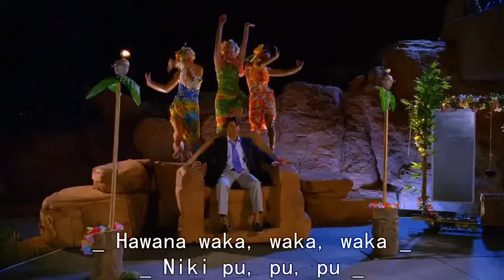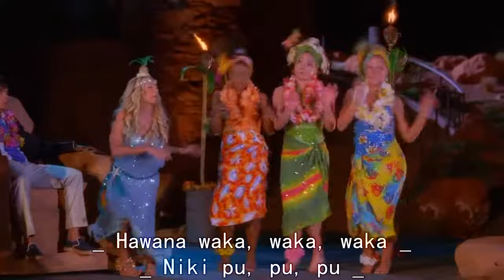Humuhumunukunukuapua'A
Sharpay & Ryan - High School Musical 2